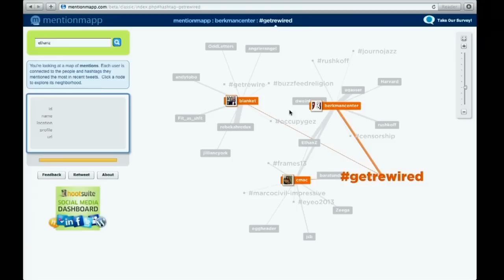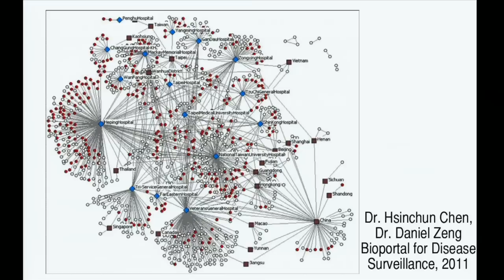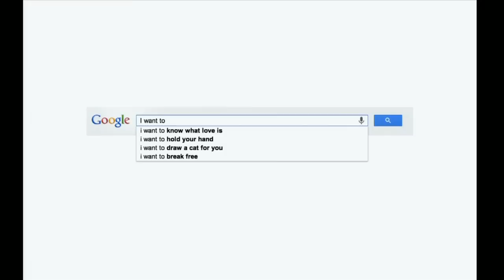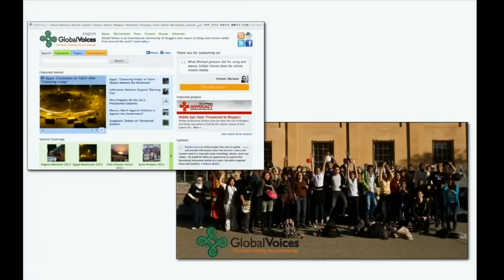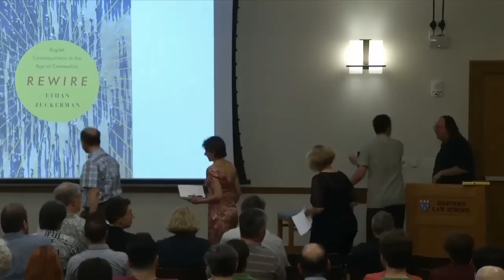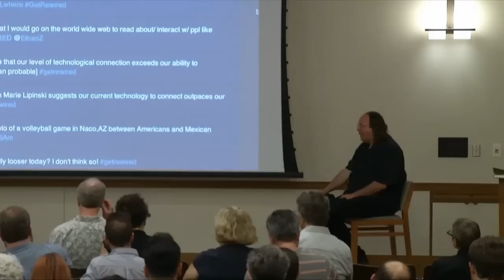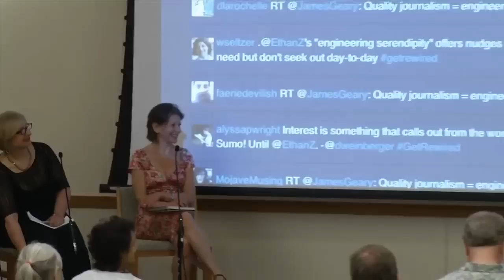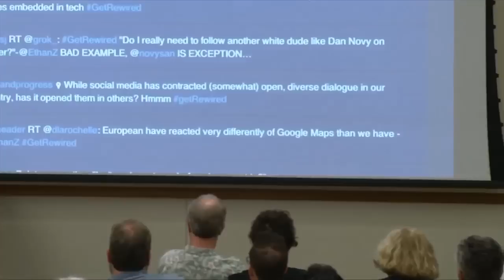Ethan Zuckerman on REWIRE: Digital Cosmopolitans in the Age of Connection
We live in an age of connection, one that is accelerated by the Internet. This increasingly ubiquitous, immensely powerful technology often leads us to assume that as the number of people online grows, it inevitably leads to a smaller, more cosmopolitan world. We'll understand more, we think. We'll know more. We'll engage more and share more with people from other cultures. In reality, it is easier to ship bottles of water from Fiji to Atlanta than it is to get news from Tokyo to New York.

Ethan Zuckerman -- Director of MIT's Center for Civic Media and cofounder of the citizen media community of Global Voices -- discusses his new book "REWIRE: Digital Cosmopolitans in the Age of Connection," which explains why the technological ability to communicate with someone does not inevitably lead to increased human connection. Featured respondents include Judith Donath, Ann Marie Lipinski, and David Weinberger.